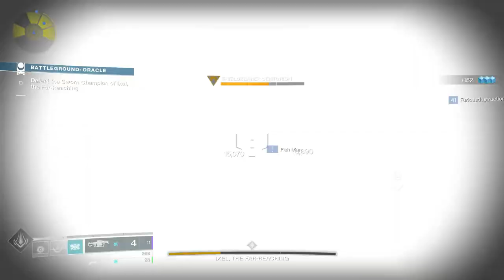Oracle Battleground Gameplay (Destiny 2 Season 13)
Destiny 2 Season of the Chosen (Season 13) Oracle Battleground Gameplay. Titan Gameplay. That's one thic Psion lol.